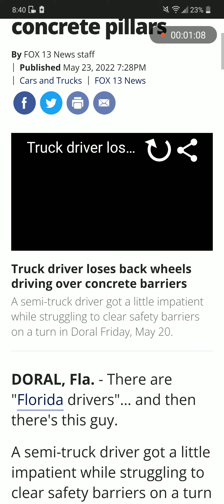ok then heres your sign. you're also fired. he must be a swift driver. 😆😆😆